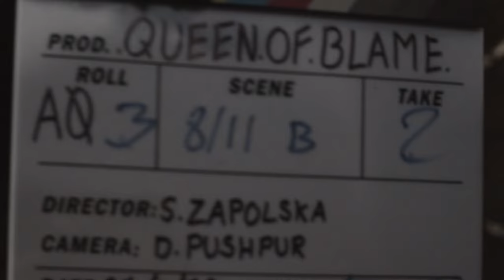Behind The Scenes: MORPHIDE - Queen of Blame (making of)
Morphide - Queen of Blame (Official Music Video)

Credits:

Director: Stephanie Zapolska
AD : Dan Silov
DOP : Daniil Pushpur
AC/focus puller : Oliver Cipres
Production Designer : Valentin Mitrofanov
Costume designer : Paulina Ulbikaite, Kristina Lipinskaite
SFX MUA : Mark Stevens
Sound : Mark Kucmenko
Colourist : Aiden Tobin
VFX : Richard Nash
Casting Director : Elina Gordienko
Choreography Advisor : AJ Blackwell
Catering : Mara Kucmenko
Production Assistant : Rodion Razdorozhniy
BTS : Pavel Pyatakov, Valentin Mitrofanov
Transportation : Valentin Konovalov

Cast:
Sergei Chernov
Viktoria Ermakova
Darina Razdorozhnaya
Skellio ionionello

Special thanks:
Tom Webster
Konstantin Efimov
Olya Razdorozhnaya
Mihails Nikulkins
Natalja Bekere
Jurijs Zapolskis
Jana Bekere
Sergej Rodjukov
Varvara Levikina
Dina Mitrofanova
SDG Lighting

Myroslav Borys-Smith @ Jigsaw Audio